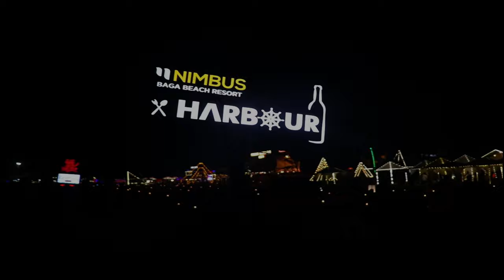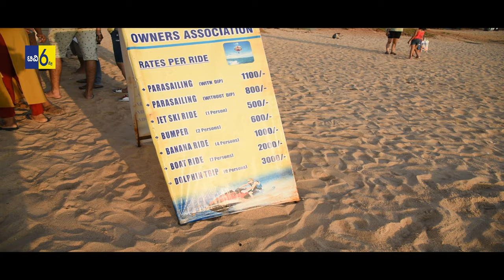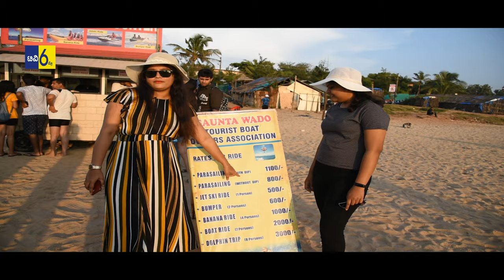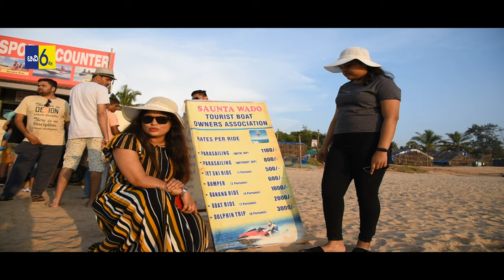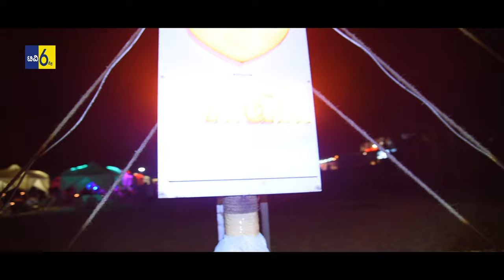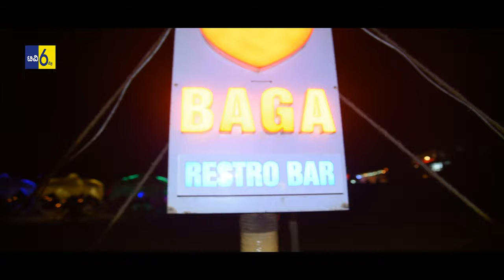GOA travel guide and tips||Goa Baga Beach(4K ULTRA HD)||ಗೋವಾ ಬಾಗಾ ಬೀಚ್ ಟ್ರಾವೆಲ್ ಗೈಡ್||TV6 Pro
ಬಾಗಾ ಬೀಚ್
ಇದನ್ನು ಅತ್ಯಂತ ಉತ್ತಮವಾದ ಬೀಚ್‍ನಲ್ಲಿ ಮೊದಲನೆಯಾದಾಗಿದೆ. ಈ ಬೀಚ್ ಗೋವಾದಲ್ಲಿ ಅತ್ಯಂತ ಹೆಸರುವಾಸಿಯಾಗಿದೆ. ಇಲ್ಲಿ ಬೀಚ್ ಪಾರ್ಟಿ, ಸಮುದ್ರದ ಜಲಚರಗಳ ಸ್ವಾದಿಷ್ಟವಾದ ಆಹಾರಗಳು, ಮದ್ಯವೆಲ್ಲವೂ ದೊರೆಯುತ್ತದೆ. ಯಾರು ಡ್ಯಾನ್ಸ್, ಮೂಸಿಕ್ ಪಾರ್ಟಿ ಎಂದೆಲ್ಲಾ ಜನರಗಳ ಮಧ್ಯೆ ಇರಲು ಬಯಸಿವಿರೂ ಅವರಿಗೆ ಈ ಬೀಚ್ ಸೂಕ್ತವಾದುದಾಗಿದೆ. ಇಲ್ಲಿ ರುಚಿಕರವಾದ ಆಹಾರ ಹಾಗೂ ಮೋಜು ಮಸ್ತಿಗಳನ್ನು ಇಷ್ಟ ಪಡುವವರಿಗೆ ಇದು ಉತ್ತಮವಾದ ಸ್ಥಳವಾಗಿದೆ. ಇಲ್ಲಿ ತಂಗಲು ಹಲವಾರು ಪ್ರಸಿದ್ದವಾದ ಹೋಟೆಲ್‍ಗಳು, ರೆಸಾರ್ಟ್‍ಗಳಿವೆ.
in this goa tourism video, I will be sharing complete information about best beaches in goa. Also how to budget travel in goa. Sightseeing in goa and places to visit in goa is explained in detail. Panaji, capital of goa and madgaon is all talked about. Anjuna beach, baga beach, arambol beach, calangute beach, chapora beach, goa highlights , goa nightlife, pubs in goa, dudhsagar falls ,fort aguada and casinos in goa are all extensively spoken about. Even restaurants in goa , food and goa shopping is explained. i have all told about where to shop in goa city and shopping.